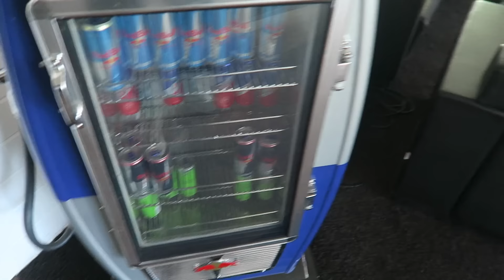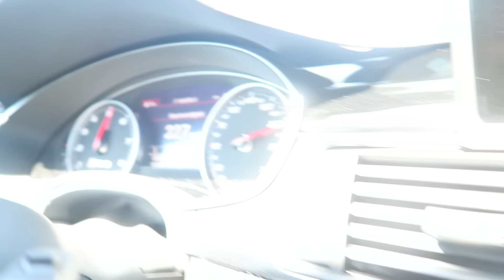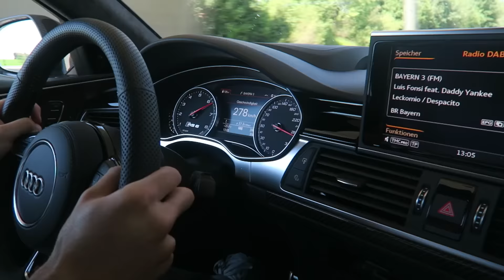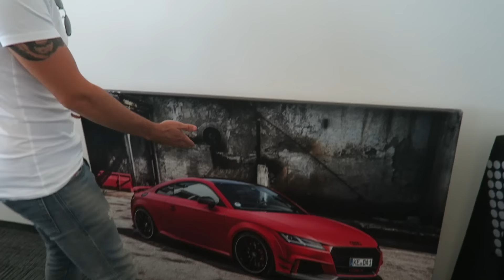AMERICAN on the GERMAN AUTOBAHN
American, Conner Sullivan, tests the German AUTOBAHN with Daniel Abt in an Audi R6+!!

OUTRO by Joey Burbs
"Conversations"

SEE YOU GUYS SOON! Stay Adventurous!! Hit me on social media with questions!!